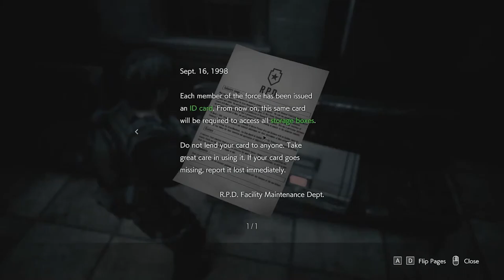Resident Evil 3 Gameplay Walkthrough FULL GAME part 9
Watch the whole of Resident Evil 3 Remake here in this complete Resident Evil 3 Remake Gameplay Walkthrough with no commentary. Resident Evil 3 Remake Gameplay was recorded at with no commentary.